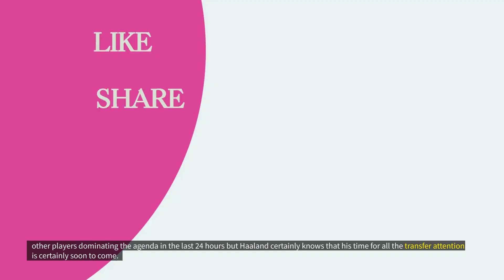"Chelsea receive Erling Haaland's transfer boost after what Man City did on deadline day."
Chelsea transfer news: The Blues have received a much-needed transfer boost regarding Erling Haaland.

Chelsea has received a much-needed Erling Haaland transfer boost ahead of the summer window after Manchester City signed Julian Alvarez on deadline day.

Pep Guardiola's side, as per the Manchester Evening News, completed the signing of South American Footballer of the Year Alvarez for a fee of around £14million.